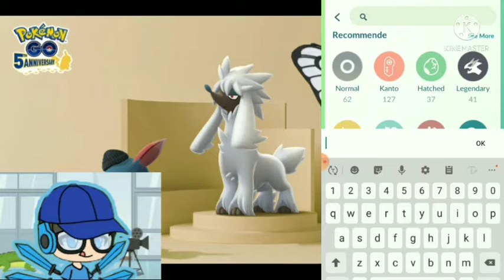Fashion Week 2021! Pokemon Go Ep. 11!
What's up, Team Carlos! Welcome to another video! Today's video I am going to play Pokemon Go Fashion Week! Hope you enjoy!

➡️About Pokemon Go:
Join Trainers across the globe who are discovering Pokémon as they explore the world around them. Pokémon GO is the global gaming sensation that has been downloaded over 1 billion times and named “Best Mobile Game” by the Game Developers Choice Awards and “Best App of the Year” by TechCrunch.
Uncover the world of Pokémon: Explore and discover Pokémon wherever you are!
Catch more Pokémon to complete your Pokédex!
Journey alongside your Buddy Pokémon to help make your Pokémon stronger and earn rewards!
Compete in epic Gym battles and...
Team up with other Trainers to catch powerful Pokémon during Raid Battles!
It’s time to get moving—your real-life adventures await! Let’s GO!

➡️About Carlos the Crocodile:
Welcome to the channel! This channel is meant for Gaming, Predictions, Theory's and more! Carlos Chua (Carlos the Crocodile) is the main gamer of this channel! He will do a lot of gameplay and tutorials videos! Sometimes he will tell his friends to help him win or play a game with him!

🎮Piece Gaming, Team Carlos!🎮

This video was recorded on September 21st 2021 to September 27th 2021!